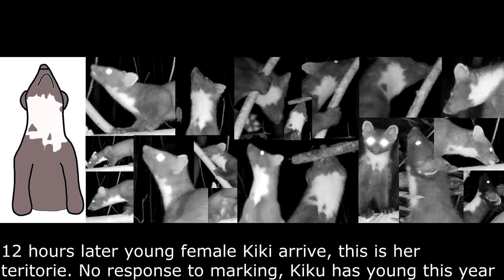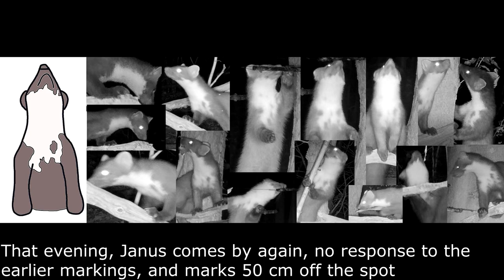Pine marten reactions to scent marking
I have been following pine marten female Johanna since 2015.
On June 15, 2023, she comes on June 15, 2023 for a Camera trap that is in Kiku's habitat.

Johanna leaves a scent mark in this video I discuss the images of the other pine martens passing the camera. These are:

Kiku was born in 2021. Her mother Stip last came in front of the camera on August 25. Kiku has remained in her mother's habitat from 2021 and has young for the first time this year (2023).

Eli – is a male I have been following since 2018. Its habitat has changed over the years. But in the last few years I see him regularly in Gepke's habitat and nowadays also in Kiku's habitat

Yanus a male born in 2021. His mother Gepke has a habitat further south.